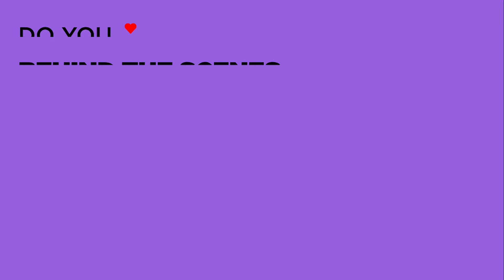THE LOST CITY Featurette - "Swearing" (2022)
PLOT: A reclusive romance novelist on a book tour with her cover model gets swept up in kidnapping attempt that lands them both in a cutthroat jungle adventure.

RELEASE DATE: March 25, 2022 (USA)
GENRE: Action, Comedy, Romance
STARS: Sandra Bullock, Channing Tatum, Brad Pitt